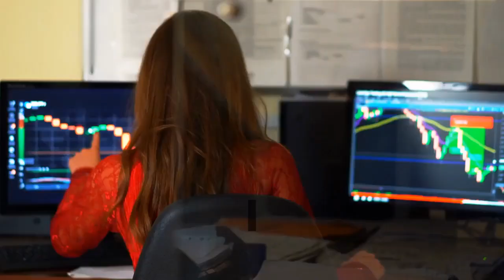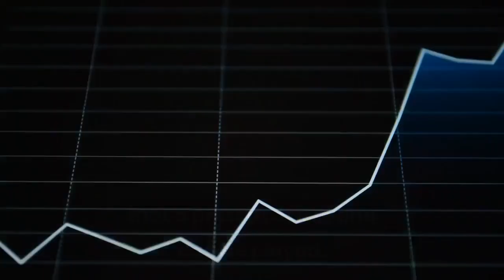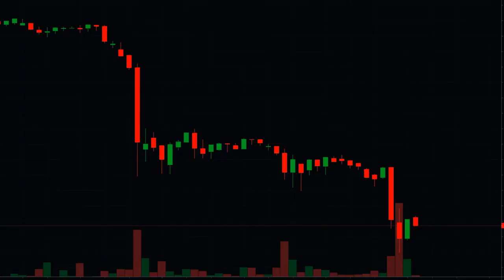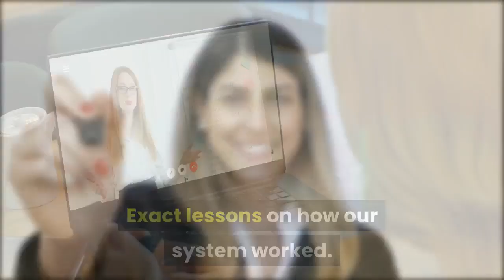20 Minute Trader Master Class Review - EVERYTHING INCLUDED IN THE COURSE REVEALED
⚠️ This product is only available on 20 Minute Trader Master Class' official website.

This video is an in-depth review of the 20-Minute Trader Master Class. We will discuss everything that's included in the package.
So, what is the 20-Minute Trader Master Class?
It is a 27-lesson, easy-to-understand, thorough, master video course for you. It is one of the best and easy-to-understand trading programs that you can buy.